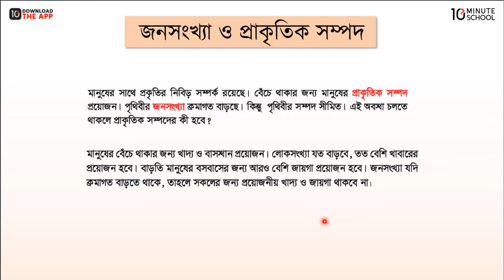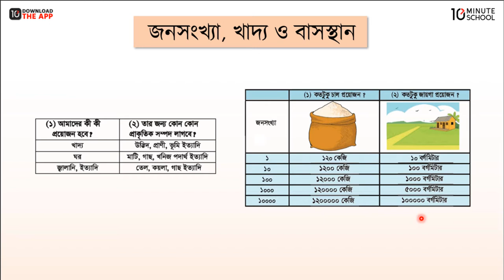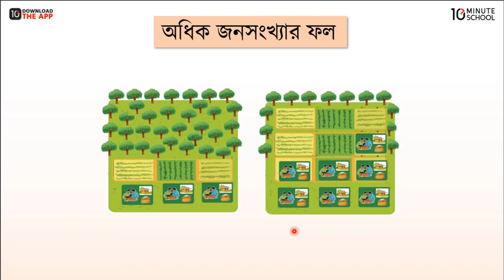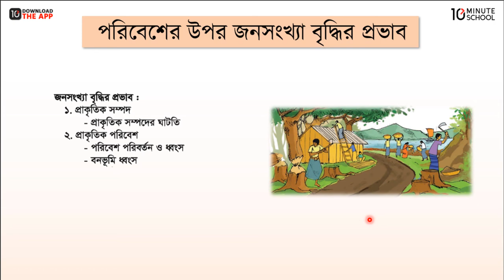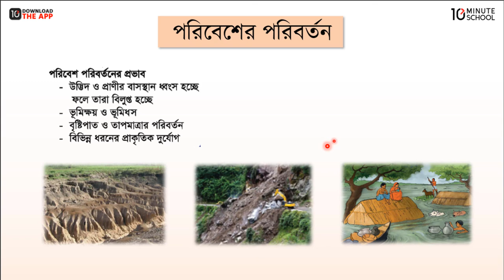অধ্যায়-১৩ ; জনসংখ্যা ও প্রাকৃতিক পরিবেশ